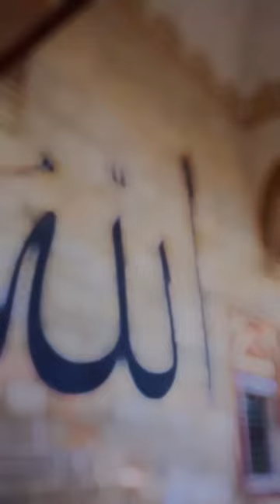Allah ho😍 SubhanAllah❤